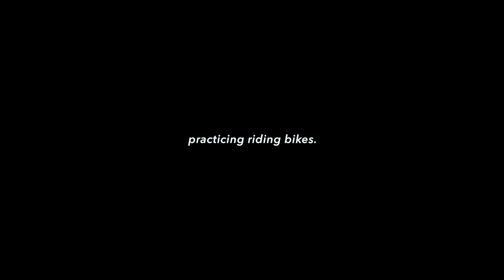FOUR WEEKS OF SUMMER // CatCreature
Hey! I have been pretty good lately at home, and I hope you have been as well. Sorry I have been out of touch, and not as active with the vlog editing! This is why this vlog is super dense, consisting of four weeks full of footage. I hope you enjoy, and I will see you soon!

I really appreciate you, and the time you spent to be here with me! Have a good rest of your day or night!

Much Love,
Annabelle
IN THIS VLOG:
00:47 palazzo pants- ZARA
          Tank top- TOPSHOP
01:01 Black longsleeve- ZARA
 High waist jeans & belt- THRIFTED
01:19 sunglasses- URBANOUTFITTERS
02:13 clear glasses- EYEBUYDIRECT style called “primrose” use "IFE2MWGNTM " for $10 discount on eyebuydirect.com
02:30 crewneck- DISNEYLAND
 Spongebob pants- TARGET
 Snowman socks- TARGET
02:36 workout clothes- stole from my mom
05:00 bath- pink bath bombs from LUSH
05:18 *black hoodie- SHEIN
 Glasses- EYEBUYDIRECT style “Lock” use "IFE2MWGNTM " for $10 discount
08:48 olive green sports bra- VICTORIA’S SECRET
 Grey leggings- FOREVER21
09:35 black tank dress- FOREVER21
10:02 black short sleeve- ZARA
10:20 green dress- MODCLOTH
10:55 yellow romper- ZARA
12:47 black sports bra- VICTORIA’S SECRET
 Leggings- FOREVER21
13:24 grey jacket- NIKE, THRIFTED
13:54 Yellow backpack- FJALLRAVEN
 Black sweater- stole from my dad

Credit!

enter code at check out! 22658020

GRUBHUB (FOOD!!)
for $7 off your order

NA-KD:
use "CAT20" for a discount on NA-KD.COM

-Canon PowershotG7x and iPhone 7
All opinions and statements are completely my own. Other gifts I am also blessed to receive from time to time: any products marked with (*) are from my kind friends from certain companies.